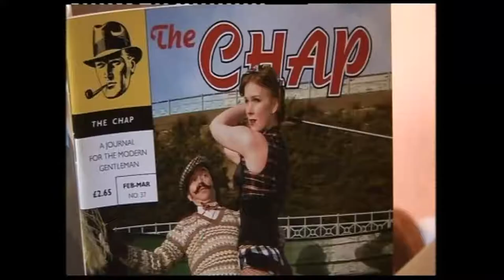Michael Atters Attree - Freddie Rostand - BBC TV Interview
Atters interviewed in his own sorroundings by the BBC's Freddie Rostand.

Includes behind the scenes of Atters' paranormal show.